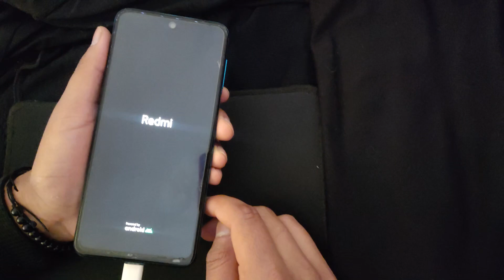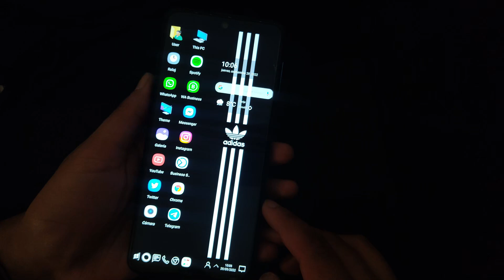Mi XIAOMI/REDMI não liga - SOLUÇÃO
Mi XIAOMI/REDMI não acende - SOLUÇÃO